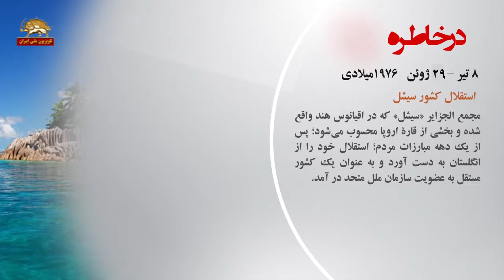در خاطره روزها - تقویم تاریخ